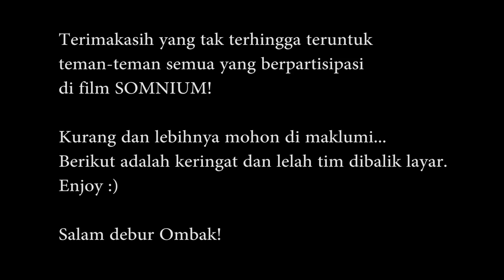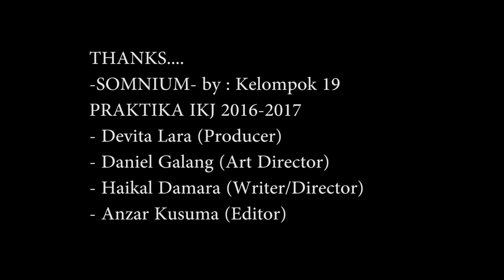Behind The Scene "SOMNIUM" | Praktika IKJ 2016-2017 | kelompok 19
Berikut adalah video situasi dibalik layar film "SOMNIUM", sebuah karya praktika IKJ tahun 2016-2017.

Kelompok 19 :

1. Devita Lara - Produser
2. Haikal Damara - Penulis/Sutradara
3. Daniel Galang - Penata Artistik
4. Anzar Kusuma - Editor/Penyunting Gambar

BTS Video by : David Akbar
BTS Photo by : Noprian Rauhul Mahfudz

Terimakasih untuk teman-teman, baik dari dalam IKJ maupun luar IKJ yang telah berpartisipasi dalam film ini.

-Salam Debur Ombak!